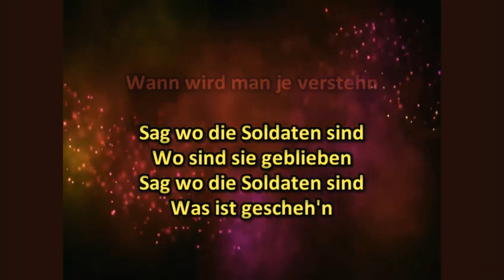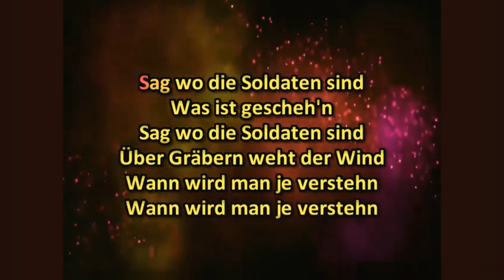Sag mir wo die Blumen sind